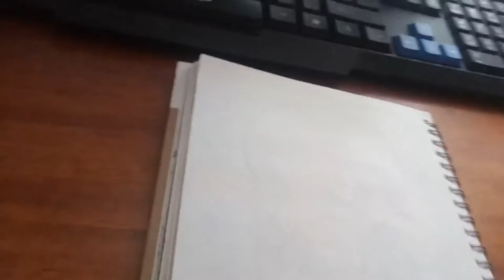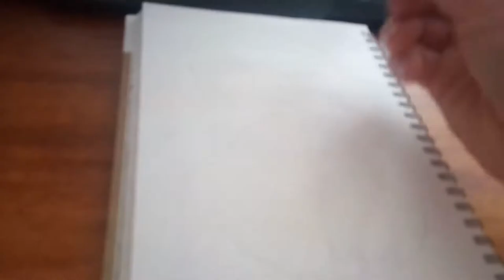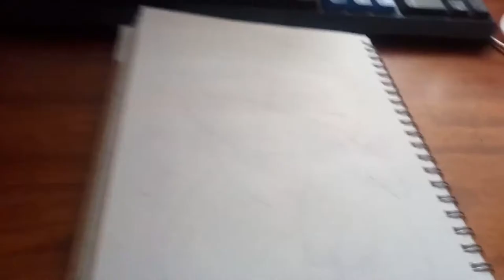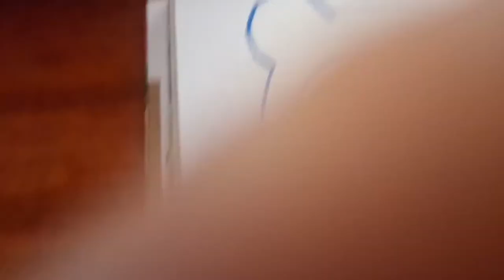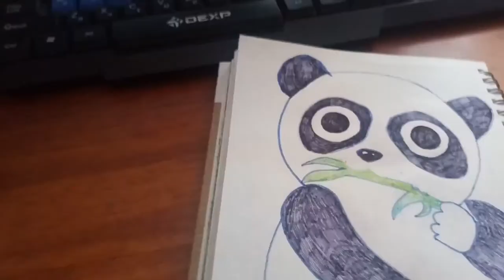Влог. Каваи РИСУЕМ Панду. Как Нарисовать Панду Kawaii How to draw a Panda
Урок рисования. РИСУЕМ Панды Кавайную и разукрашиваем ее.
В этом видео я покажу, как я рисую Панду Каваи  Drawing lesson. DRAW A Panda Kawaii